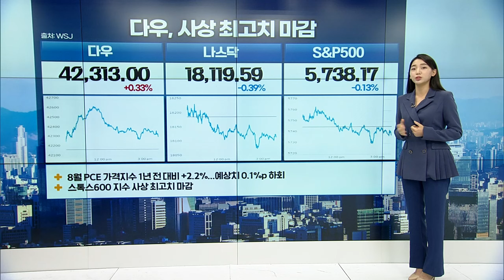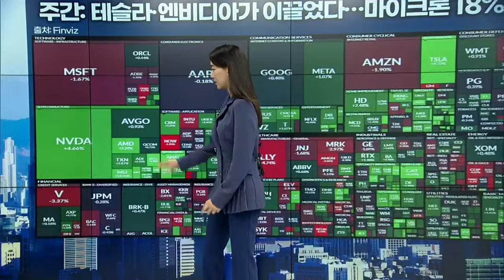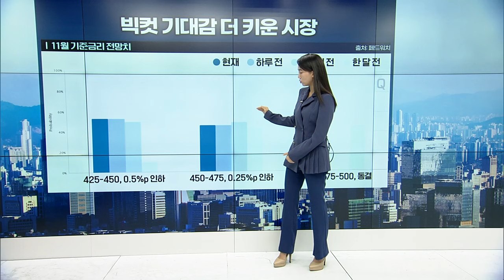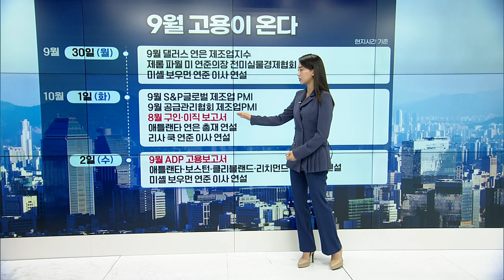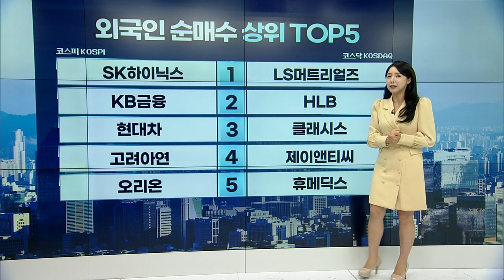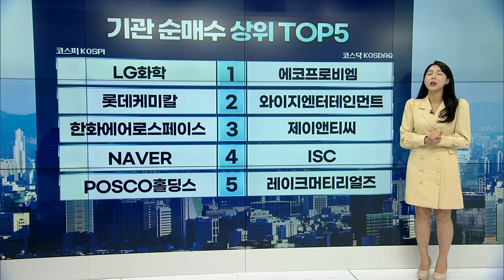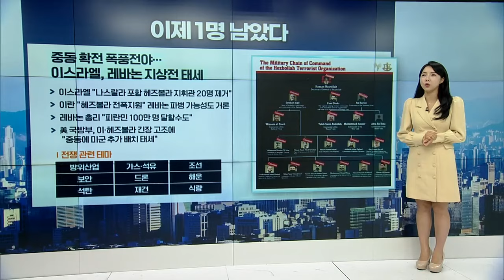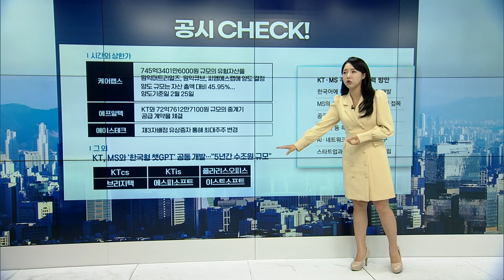🚀〈한미한판〉 "다우 또다시 사상 최고치" / "중동 확전 폭풍전야" | Market Signal (20240930)